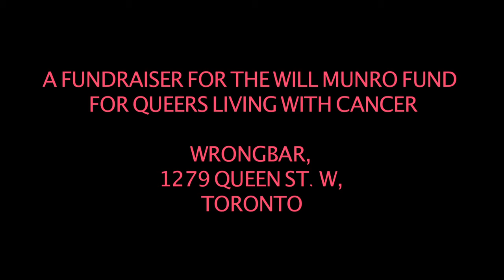KIDS ON TV teaser for Vazaleen - July 3, 2011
Audio - "Still On About Keith Cole" by Kids on TV remix by Snuff Crew available via Blocks Recording Club

Video - Shot by Carolyn Tripp and Stephanie Sirant and edited by Stephanie Sirant